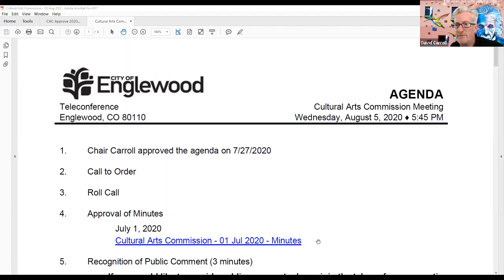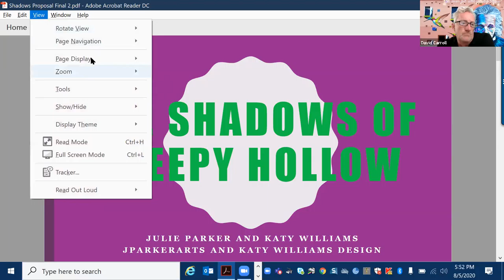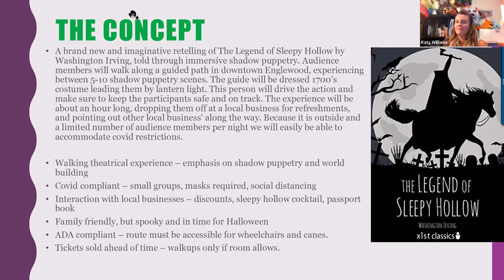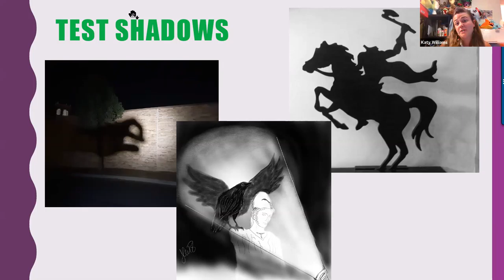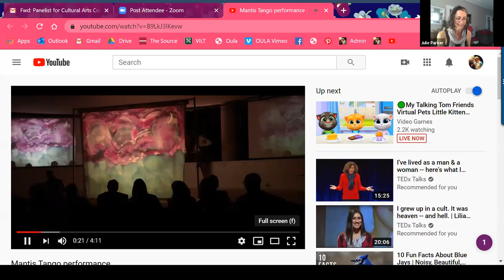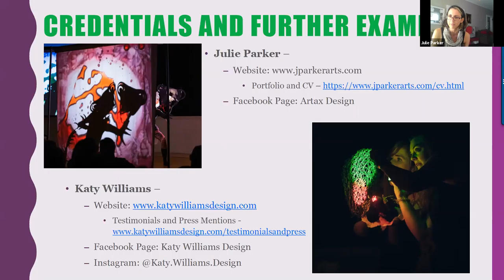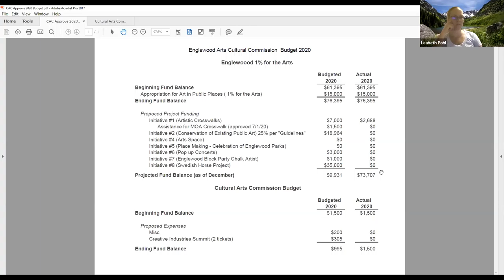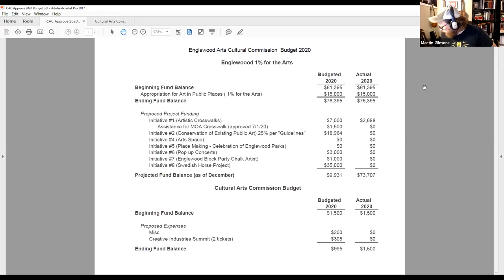Cultural Arts Commission August 5, 2020 Meeting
1.  Chair Carroll approved the agenda on 7/27/2020

 2.  Call to Order

 4.  Approval of Minutes

 3.  Roll Call

 5.  Recognition of Public Comment (3 minutes)

a. If you would like to provide public comment, please join the teleconference meeting.

b. Citizens may also submit written public comments to the Department of Parks, Recreation and Library at until noon on Tuesday, August 4, 2020.

 7.  New Business

      NEA Our Town Grant

      Shadow Puppet Proposal

 8.  Old Business

      Strategic Plan Initiatives 1) Initiative #1 - Creative Crosswalks and Traffic Cabinet Update 2) Initiative #2 - Conservation of Public Art Update

 10.  Staff's Choice

 11.  Commissioner's Choice

 12.  Adjournment